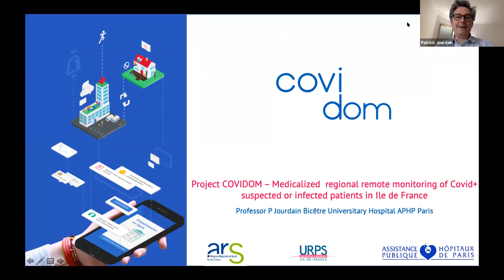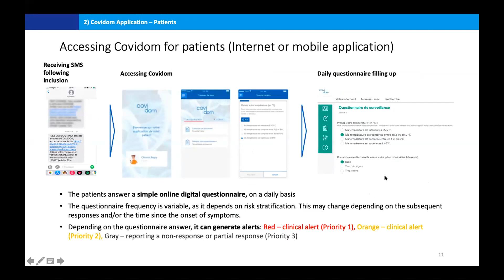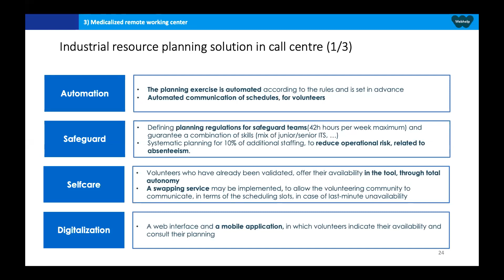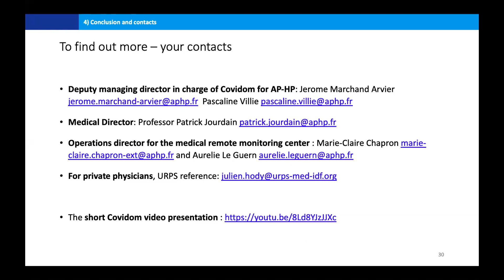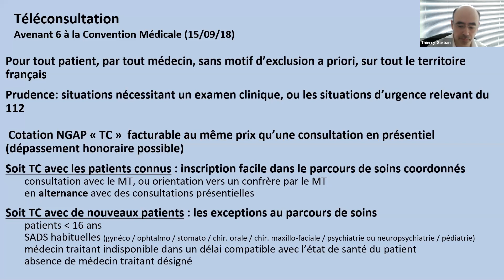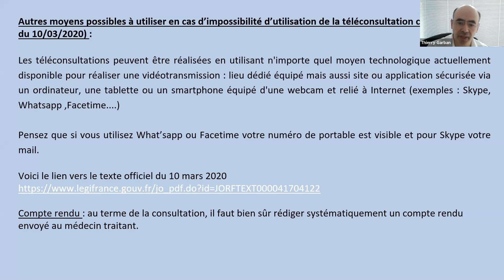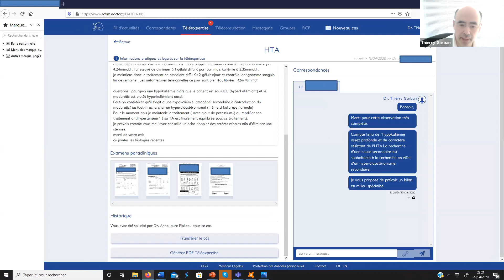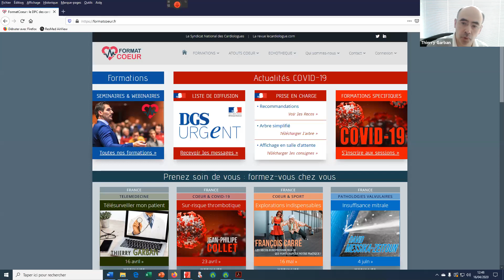Webinar "La Télémédecine face au Covid-19"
Intervenants :
Professeur Patrick Jourdain
Professeur de cardiologie au CHU Kremlin Bicêtre et Directeur médical de la Plateforme Covidom IdF
Présentation : "Comment industrialiser la télésurveillance : retour d'expérience du Covidom"

Docteur Thierry Garban
Cardiologue libéral à Nantes et Président de la commission du numérique du Syndicat National des Cardiologues
Présentation : "Télécardiologie en période de pandémie de COVID-19 : Contraintes et perspectives"